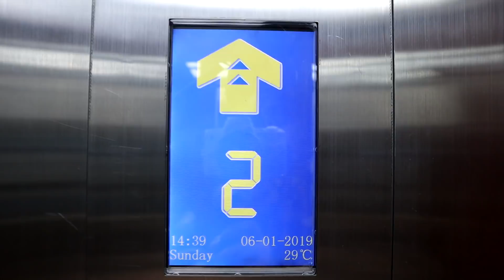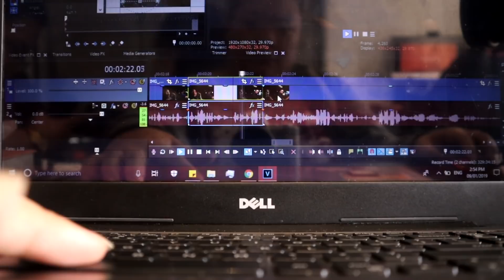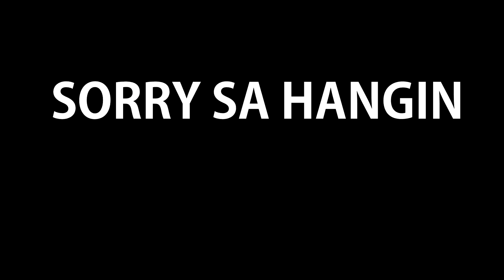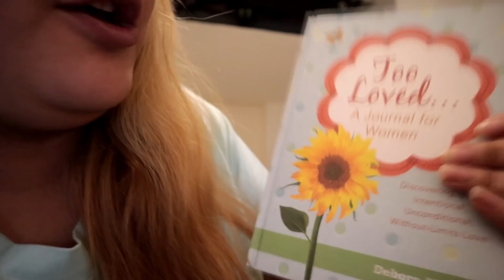A DAY IN A LIFE OF (VIY'S) EDITOR